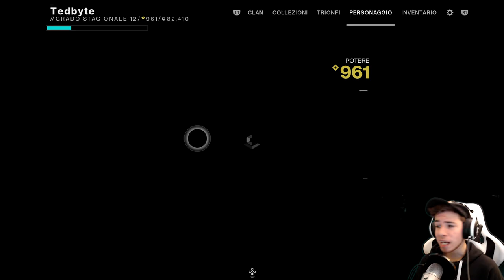IL NUOVO DURA LUCE È LA FINE DEL MONDO-DESTINY 2[ITA]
SOCIAL